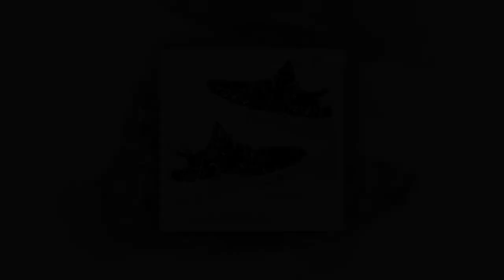Why These Sneakers Are a Must-Have for Long Days on Your Feet.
⭐ = For those who know the struggle of standing all day, finding the right sneakers is key. These shoes are designed with comfort-focused features like wave-designed soles for superior shock absorption and breathable mesh to keep your feet dry. They combine durability and style, making them an excellent choice for anyone seeking reliable, fashionable footwear that supports their daily grind.

𝑽𝒊𝒅𝒆 𝑬𝒅𝒊𝒕𝒐𝒓: Sayem Subahan.
𝑽𝒐𝒊𝒄𝒆:
𝑺𝒄𝒓𝒊𝒑𝒕: Rakib Subahan.